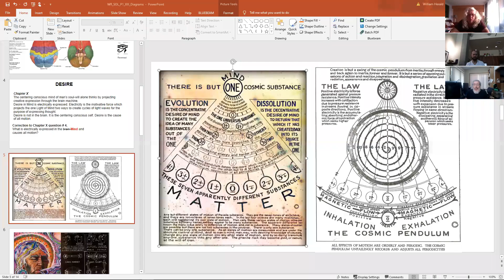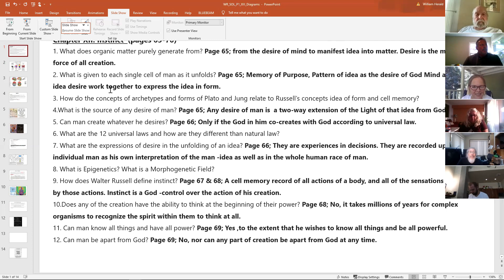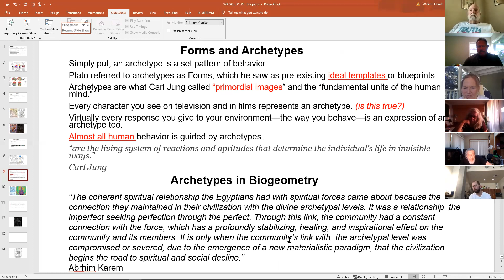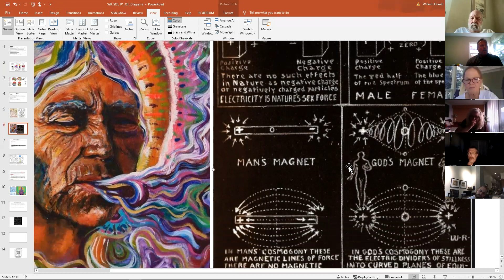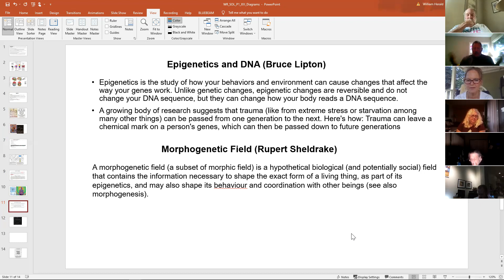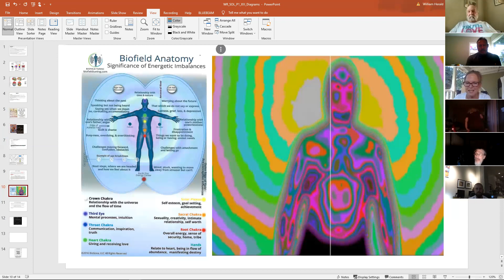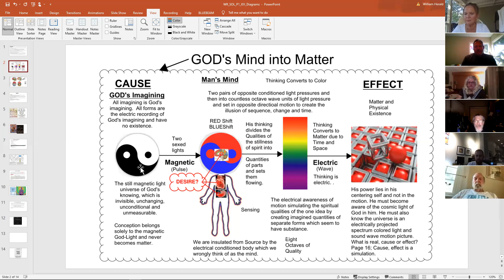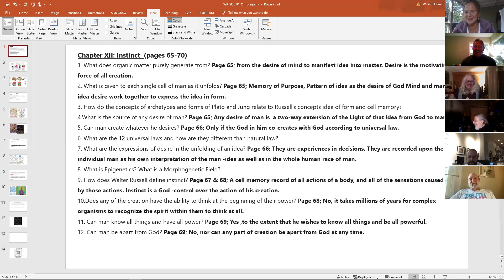011 Walter Russell The Secret of Light; Part I Chapter XII Instinct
This week the Walter Russell Secret of light group discusses instinct. Walter Russell's ideas of cell memory resonate with Bruce Lipton's Views of Epigenetics and Rupert Sheldrake's Morphogenetic Fields. The concept of Plato's forms and Jung's archetypes are also compared to Russell's ideas.
There is much interaction on relating to ones higher self and how humans manifest matter on earth.
The relationship of source and mind as well as the causal plane are also discussed. The final question may surprise you as to just how powerful humans can become.
The discussion of flat earth theory (54 minutes in)  and Russell's cosmogony is highlighted. The idea of spheres and polarity is explained using Russell's diagrams.